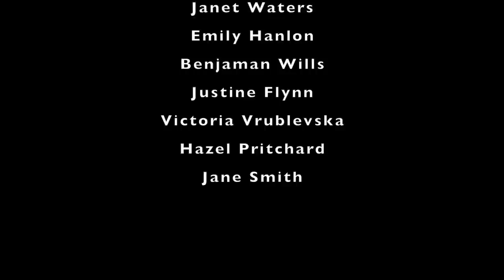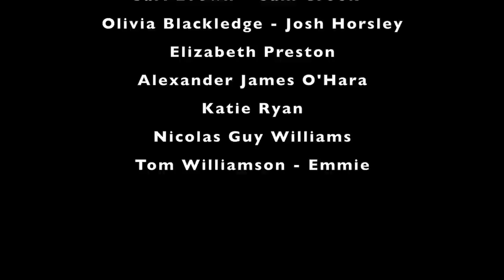fruits of the feminine art exhibition Preston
Female and Male Artists of Preston are coming together to explore, celebrate and challenge the modern understanding of the word 'Feminine'.

Mixed Media ~ Sculpture ~ Drawing ~ Painting ~ Poetry ~ Dance ~ Music ~ Film ~ photography and much much more.

NEXT EVENT: 'MUSE OF THE MASCULINE'. *COMING SOON*